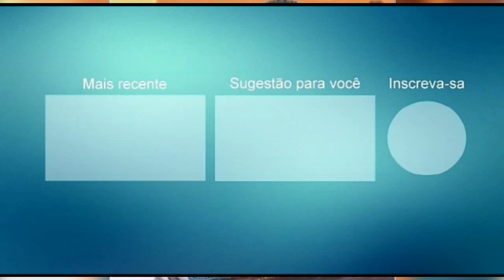CLEYTON DOS TECLADOS VOL 06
CONTATO PARA DIVULGAÇÕES: WHAT; 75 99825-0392.

O CANAL MANO DIVULGAÇÕES, É UM CANAL PARA ESTA DIVULGANDO BANDAS DE PAGODE, SWINGUERA E ARROCHADEIRA, UM CANAL FEITO PARA ESTA DIVULGANDO OS SONS DOS PAREDÕES.